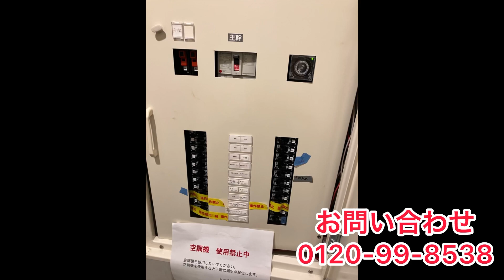(n59268）日の出駅・賃料95.04万円・1F/47.92坪/スパゲッティ店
●ゆりかもめ 日の出 徒歩5分/JR山手線 浜松町 徒歩8分/都営大江戸線 大門 徒歩10分
●造作譲渡費：なし
●賃貸保証：要加入
●定期借家契約：5年(再契約可)
●再契約料：1ヶ月
●契約事務手数料：11,000円(税込)
●ガスの引き込みなし　※ガス引き込む場合、ガス引き込み工事費用・防火シャッター設置費用は借主負担。
●重飲食：可/バッテング(中華・担々麺・うどん・カレー・お弁当)不可
●外国籍：相談
●用途変更不可
●諸条件ご相談ください。
●入居時期：即時
※視察のお申込は日程調整の都合上前もってご連絡ください。